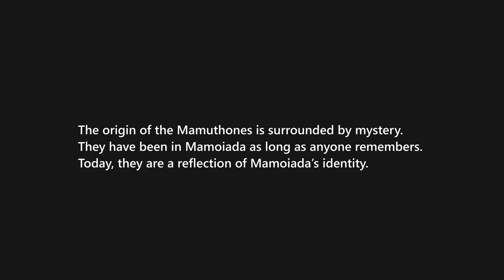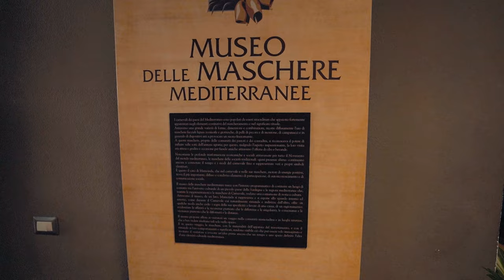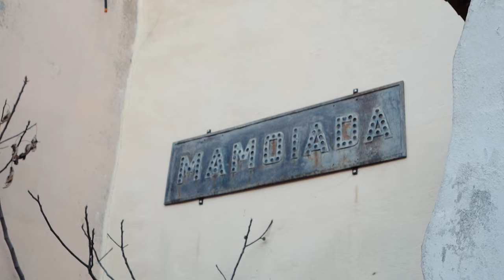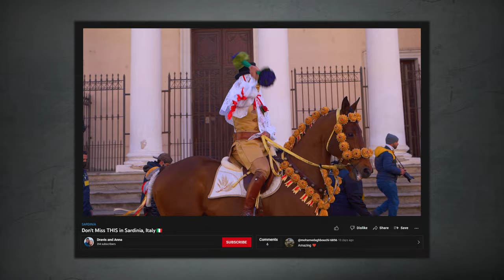We Spent a Day with BEASTS in SARDINIA, Italy (Mamuthones, Mamoiada)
This time on our Sardinia adventure, we step back in time to experience a raw and mystical ritual set between the mountains of the Barbagia region. The Mamuthones carnival procession could not be more different from your typical carnival parade and is one of the top things to see in Sardinia. The experience left us entranced!

– 📍 PLACE WE VISITED –
• Mamoiada

Time stamps
00:00 Intro
00:36 Getting to Mamoiada
00:48 Why we are here and first impressions of Mamoiada
01:30 A soupy lunch
01:59 Our first glimpse of the carnival celebrations
02:44 Not sure what was happening, but it was entertaining
03:33 Arrival of the beasts!
05:16 Freshest pizza ever
05:28 Traditional nougat from Tonara
05:43 This is community
06:07 Cuteness overload
06:14 Undressing ritual of the Mamuthones
06:49 Hot wine and cookies
07:54 Free dinner for everyone! 🤯

We hope that you enjoyed this video about the Mamuthones of Mamoiada!

📸 Camera Gear We Use:
• Main Camera
• Backup Camera
• Gear Backpack